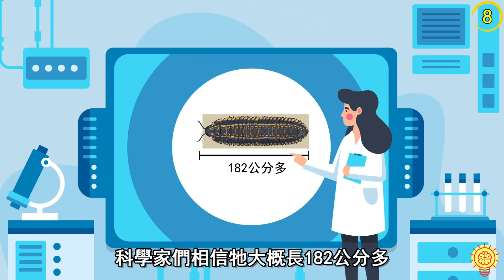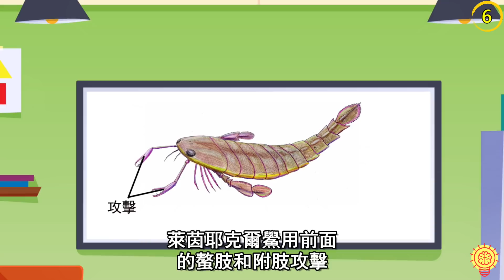史上比恐龍更致命的恐怖生物！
阿佑帶來了8種比恐龍更可怕的動物！
你肯定在電影院看過許多這樣的場景，一群狂暴的恐龍在畫面裏橫衝直撞。
然後他們越來越近，越來越近。
"吼——"​​ ，一隻恐龍向你張開了血盆大口。
剛剛的畫面可能會讓你覺得恐龍很恐怖，但世界上有更多物種會讓你毛骨悚然，比如説，蟑螂。

你覺得世界上有什麽動物比恐龍更可怕呢？